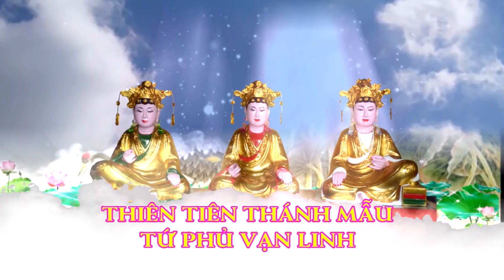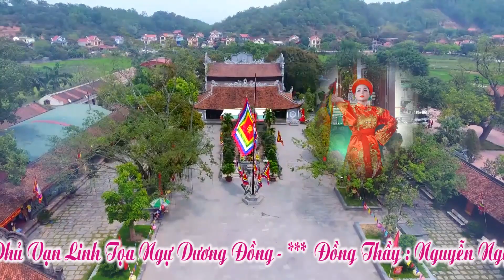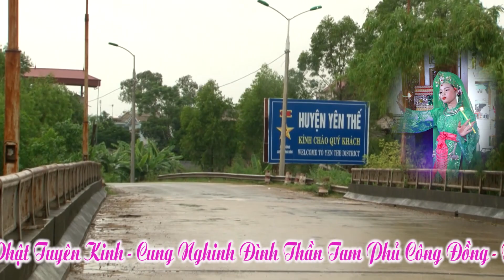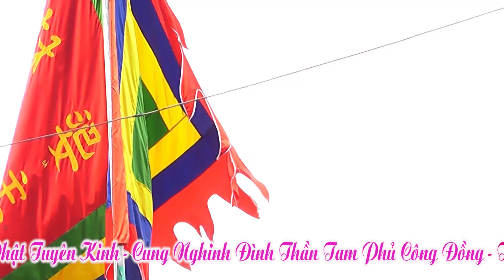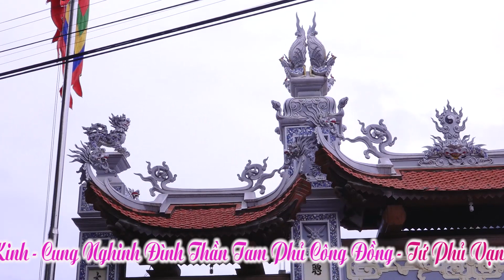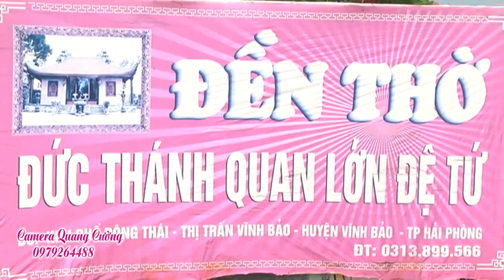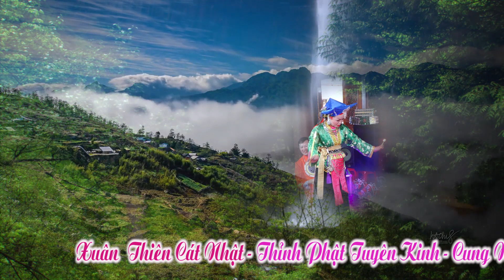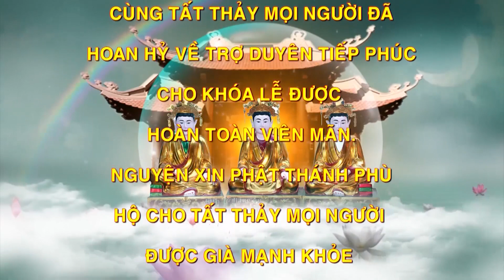NGƯỜI THẦY CÓ TÂM - CẢ CUỘC ĐỜI VÌ TIÊN THÁNH - ĐT NGUYỄN NGỌC ANH Tại ĐỀN CHÚA BÓI NGUYỆT HỒ